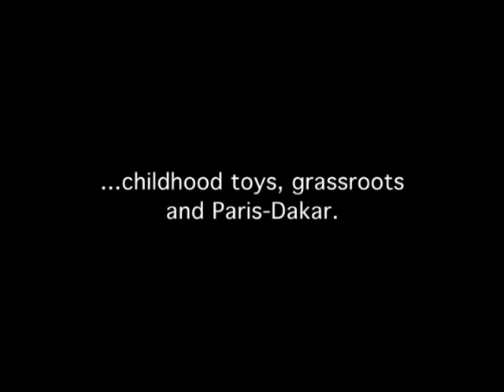Will Wright Interview